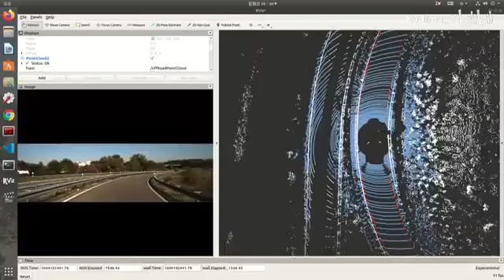Lidar - road boundary point detection